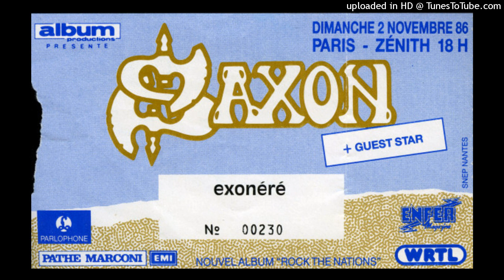Saxon - 11 - Crusader (Le Zenith, Paris, France 1986)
Saxon
Le Zenith
Paris, France
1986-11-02